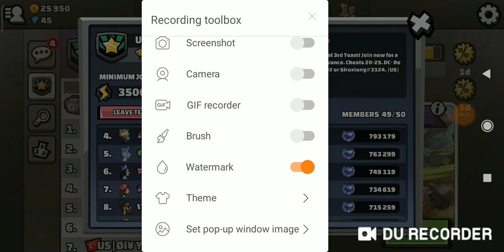join my team